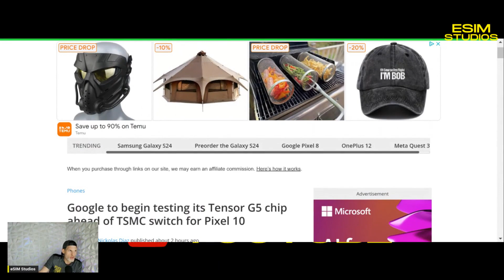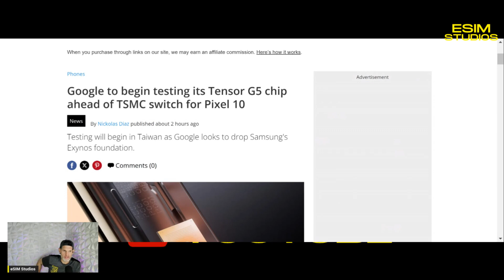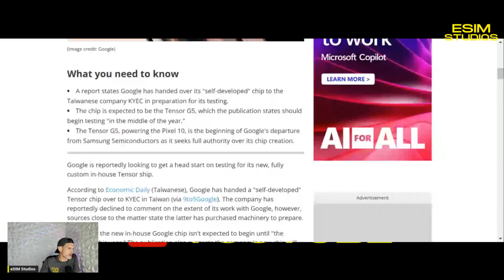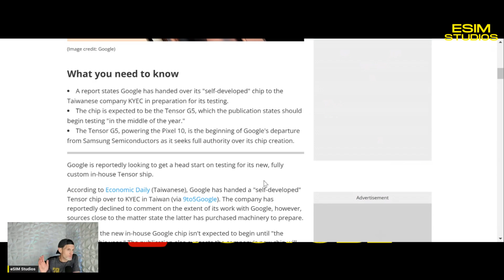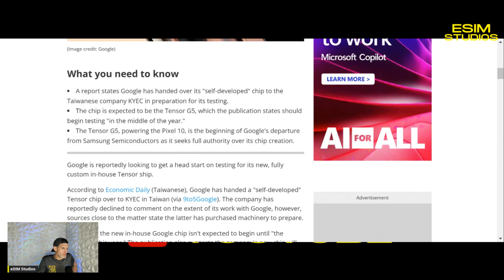Google Pixel 10 Tensor G5 CPU The All New Custom Silicone is Already In The Works True AI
DESCRIPTION ⬇️

Google Teases New Pixel 8 Pro Color - Begins Testing Tensor G5 CPU for Pixel 10 - S24 vs Pixel 8 Pro

This is a Clip from our Daily Tech News Livestream Ep 10 eSIM Studios Talking Mobile Tech, Phones, Breaking News & Leaks in the Technology World. Join US!
*eSIM Studios Daily Tech Livestream @ 4pm CST - Everyday!

SOURCE ⬇️

Google to begin testing its Tensor G5 chip ahead of TSMC switch for Pixel 10

We review technology products! If you have an item such as an app, a phone case, phone, car mount or anything tech related PLEASE reach out to us via Email or Google Chat to discuss the opportunities.

ABOUT US ⬇️

The eSIM Studios YouTube Channel is owned, hosted, produced, edited and operated by Taylor Bell of eSIM Studios.

 We are dedicated to helping you the viewer form a better overall experience with the technology you use on a daily basis. Mobile technology topics, reviews, news and discussions. Anything Technology related will be here. Following industry trends and news & reviews including but not limited to Apple iPhone, Google Pixel, Samsung Galaxy devices, Laptops, PCs Bluetooth, WiFi, Apps, software updates and so much more. If it has to do with Technology, we will cover it.  The official, unofficial home the Google Pixel 8 Pro, Nothing Phone 2, Samsung Galaxy S24 Ultra & the home of all mobile technology.

*We are a proud member of the Consumer Technology Association (CTA) and yearly attendee of the CES (Consumer Electronics Convention) in Las Vegas. We are also a member of the Google Pixel SuperFans membership group and Official